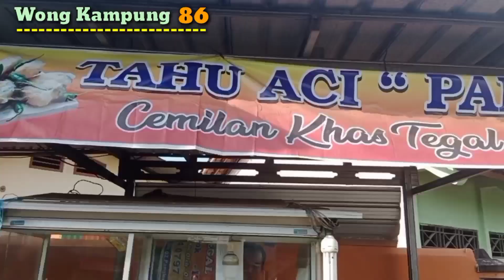Kacaw..!! Omset 5 Jt / Hari.Antri Tiap Hari.Gak Pelit Ilmu.Diajari Sampe Bisa. Tahu Aci Tegal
Kacaw..!! Omset 5 Juta / Hari. Antri Tiap Harinya. Gak Pelit Ilmu. Diajari Sampe Bisa. Tahu Aci Tegal

Bahan :
Tahu
Tepung tapioka halus, kasar
Bawang putih, kemiri, ketumbar, mrica yang dihaluskan
Penyedap rasa
Garam
Air
Daun kocai
Ampas tahu

Nama  : Fitri
Usaha : Tahu Aci    : Rp. 1.000 per biji
                Tahu pletok : Rp. 1.500 per biji
Lokasi : jln kawedanan pangkah